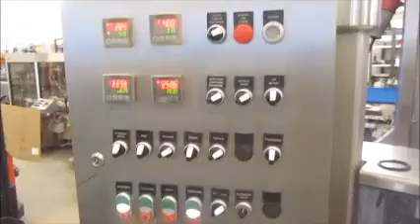Grunwald Rotary Cup Machine Hittpack R-19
Rotary Cup Filling and Cover Closing Machine Grunwald Hittpac AKH-19 R 1